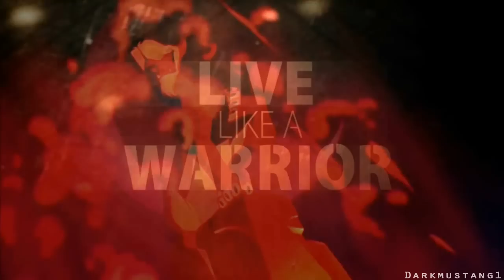Animash ✧ Warrior ✧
EDIT: I never could have imagined this video would be so popular, thank you all so much for watching!!

Love this song so much! Hope you all enjoy!

*I didn't make the typography*

Song: Live Like A Warrior
Artist: Matisyahu
Software: Adobe Premiere Elements 7